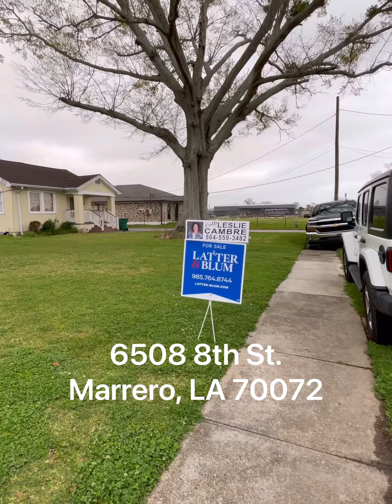6508 8th St., Marrero, La70072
6508 8th St., Marrero, La 70072

PROPERTY DESCRIPTION
This house is scheduled to be Lifted and has been approved for 100% funding. This 2Br/2Ba Home features Include: New Roof, Newer Windows with Hurricane Shutters, Newer Kitchen Cabinets With Kenmore Pro Appliances, Gas stove top, 2 ovens, Granite Countertops, Ceramic Tile, Living Area Plus Den, Primary Bedroom Has A Sitting Area. Large Utility Room, Covered Carport, Back Patio, Shed in the back yard, Spacious Backyard that makes it seem like country living in the city minutes away many amenities!

Leslie Cambre, Realtor
3 Riverbriar Court
Destrehan, LA 70047
Licensed in Louisiana by LREC.
Principal Broker Licensed in Louisiana, Mississippi and Texas